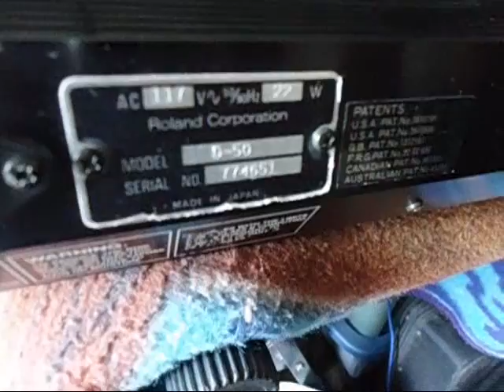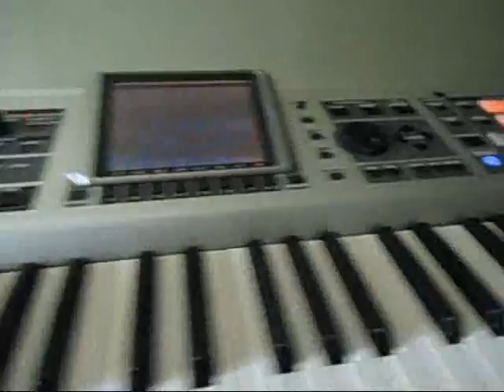ROLAND D50 DE JUAN RAMON EN NEBRASKA